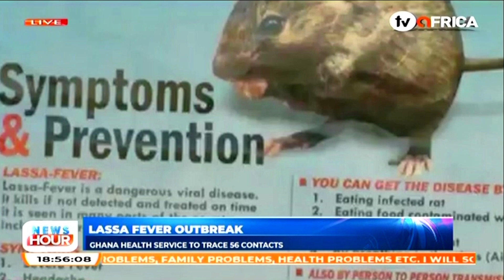Gh. tracking 56 contacts following Lessa Fever outbreak